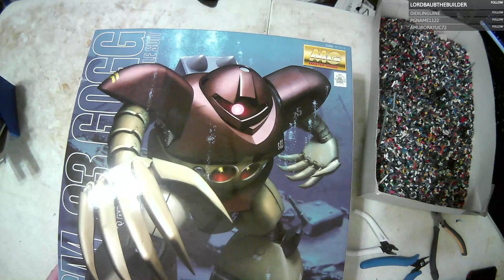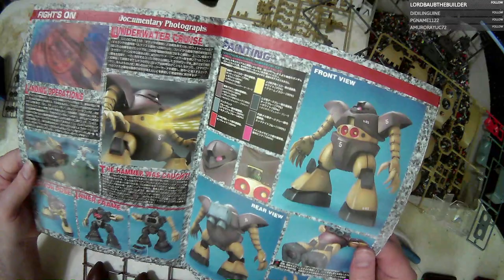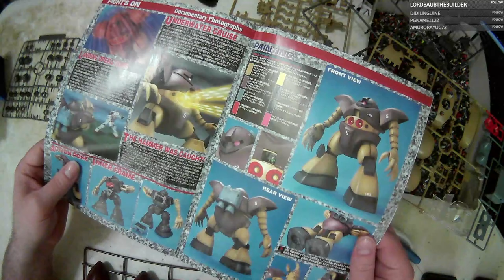The Last Amphibious MG MS Left To Build MSM-03 Gogg Pt1